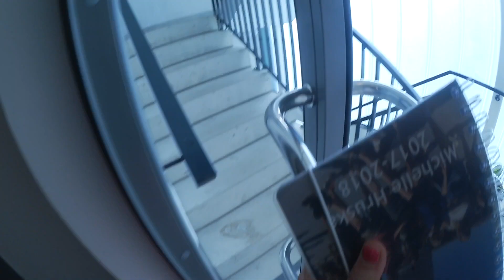Vlogg l Det värsta tänkbara händer & börjar skolan!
Hej!

🔺Instagram: michellehruskas & queensnapchat
🔺Tarzans instagram: tarzantheaffen
🔺Snapchat: abdullahhhh (döm inte, jag var 12 och uttråkad)
🔺Ask: ask.fm/michellelovemaja

Vanliga frågor:
🔹Ålder: 17 (jag är född 22 juli 2000)
🔹Bor: Stockholm
🔹Utbildning: Jag läser ekonomi i andra ring.
🔹Familj: bor med mina föräldrar, min hund och mina två yngre syskon.